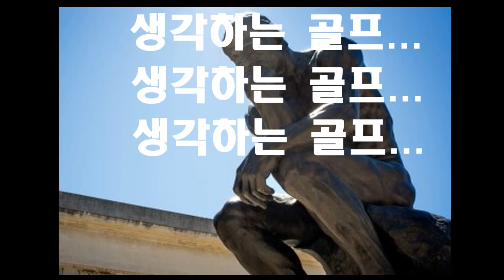웨지 숨겨진 비거리 10m 찾기와 방향성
웨지 거리 안나가는 분들이 해보시면 좋은 방법

영상이 도움 되셧다면 뒷땅불패 투네이션 후원하기 해주세요